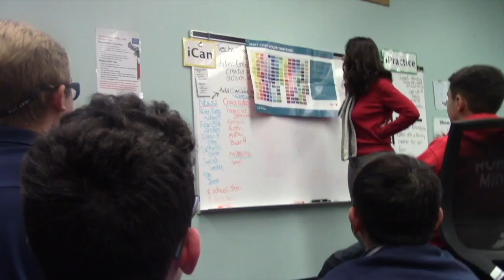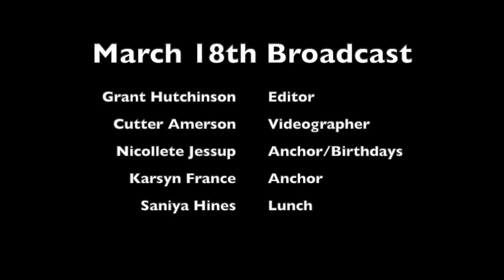march 18 broadcast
This video is about march 18  broadcast